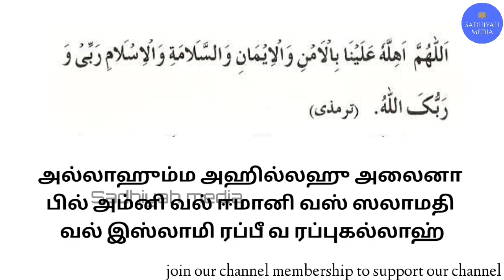ரமலான் முதல் பிறையைக் கண்டதும் இந்த துஆவை ஓதிக் கொள்ளுங்கள் | திர்மிதீ ஷரீபில் உள்ள துஆ